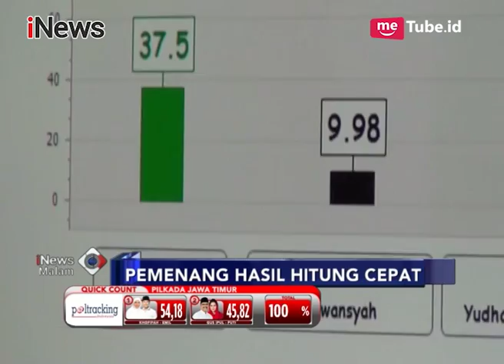Suasana Kemenangan di Rumah Herman Deru, Ucapan Selamat dan Doa Terus Mengalir - iNews Malam 27/06